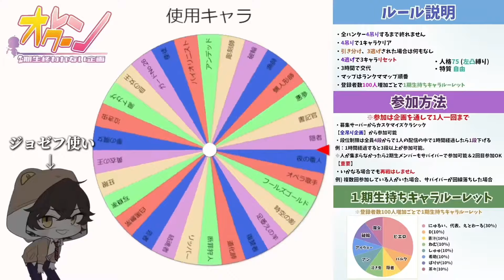10月オワーレン 1日目まとめ【 第五人格 】オワーレン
｜SNS｜

｜Creators｜

《編集》
せあ 様(@rxlq_n)

有江 様(@arie_game)

《メンバーバッチ》
みる 様(@nikomi_)
210 様(@SABA_te1)